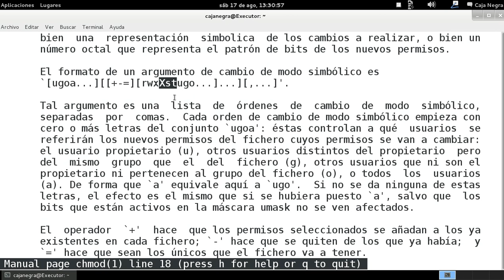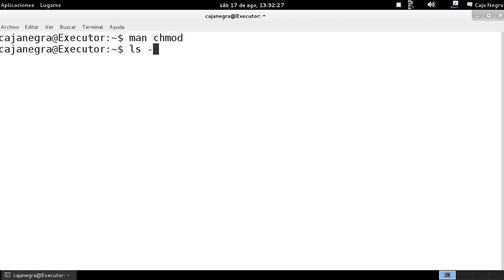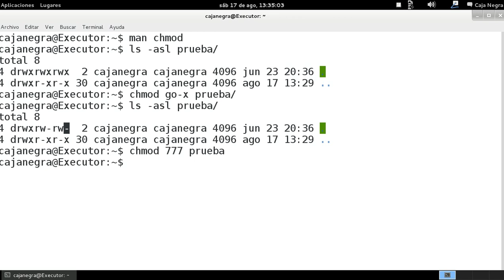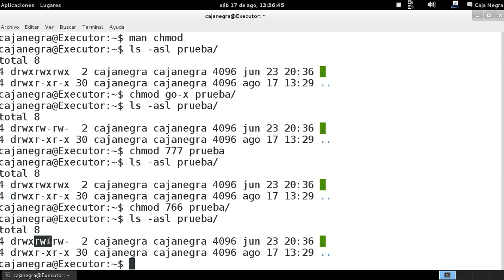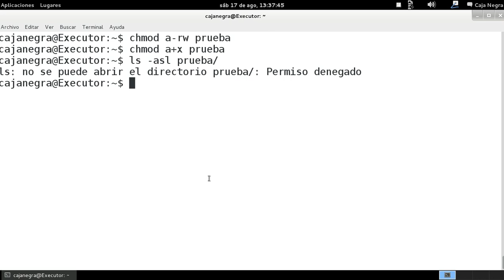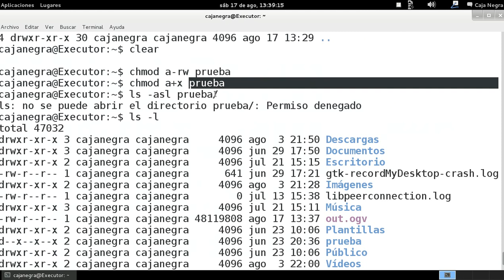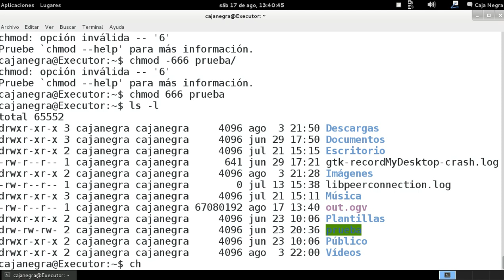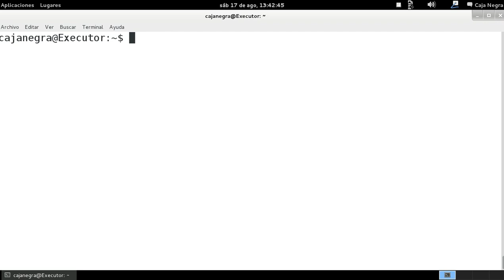GNU/Linux desde la consola - Comando chmod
Comando con la explicacion de los permisos en GNU/Linux o Unix/Linux en el cual se denota por 2 cosas:
-usuarios-
u=usuario
g=grupo
o=otros
a=todos

r=leer
w=escribir
x=ejecución

Los símbolos en las literales son "+" (mas para agregar o añadir permiso) y "-" (para eliminar permiso)

Y la otra parte es octal, en la octal se cuentan con todo y grupos ya que el primer numero es para el usuario actual, el segundo es el grupo y el tercero es el de otros usuarios:
r=4
w=2
x=1

lectura = r =4
escritura =w = 2
ejecución =x =1
lectura escritura =rw = 6
lectura ejecución =rx =5
escritura ejecución =wx =3
lectura escritura ejecución = rwx = 7